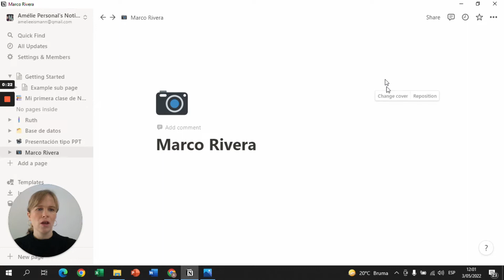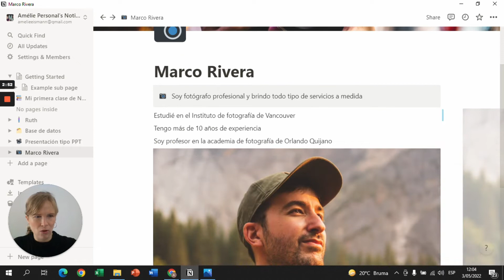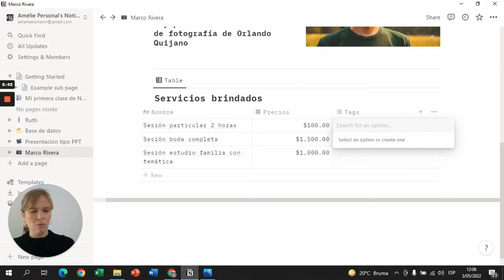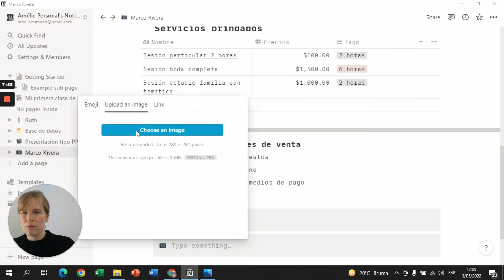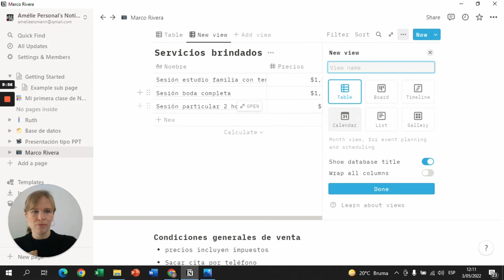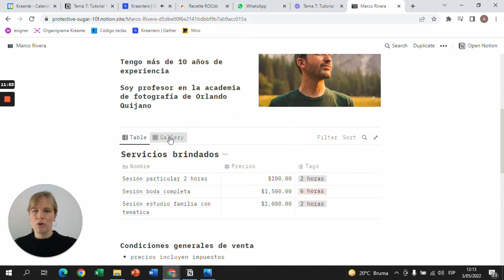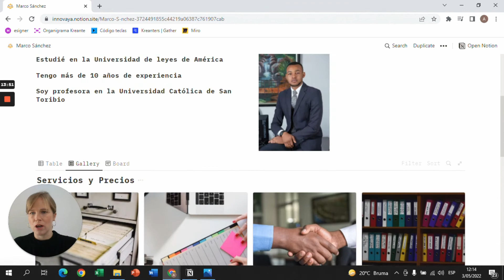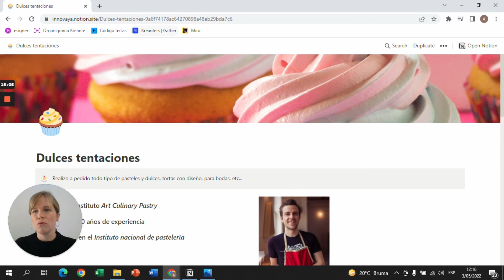✨Tutorial PASO A PASO: CREA tu TARIFARIO de SERVICIOS en NOTION | Rápido, sencillo y fácil | 2022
¡Hola! En este video te enseñamos como crear tu propio tarifario de servicios en Notion 🤩 Lo puedes utilizar para mostrar tus tarifas como Influencer, Baker, Abogado, Contador, servicios de SPA y muchas más 🤗

☝️ ¿Quiénes somos? Kreante

*Somos Kreante, la primera agencia NoCode de Latam, top 20 del programa 500Startups y Acelera Perú del 2021. Hemos acompañado a más de 55 empresas / emprendedores / startups en 16 países diferentes durante nuestros primeros 18 meses.*

☝️ ¿Qué es Kreante Academy?

*Kreante Academy es una academia online especializada en NoCode creada en alianza con los líderes en educación NoCode en Europa [Contournement] con la visión de democratizar el acceso a la tecnología en América Latina.*